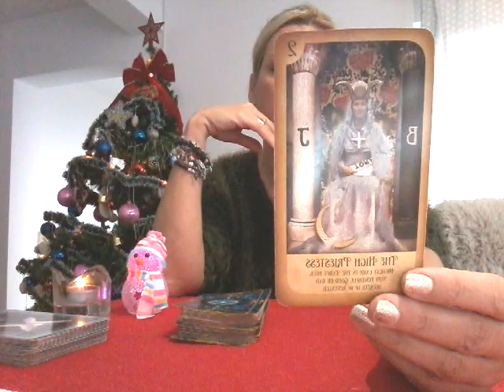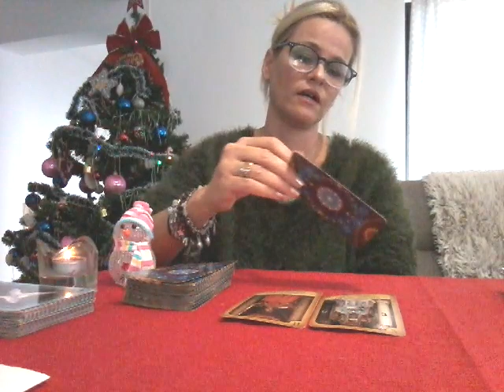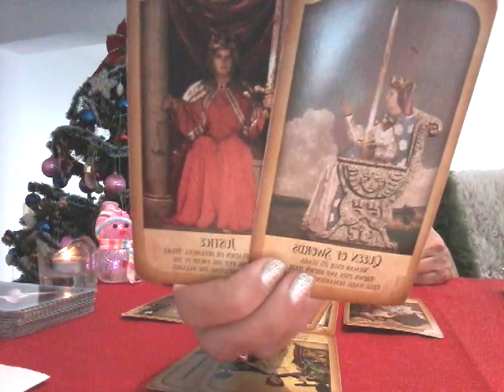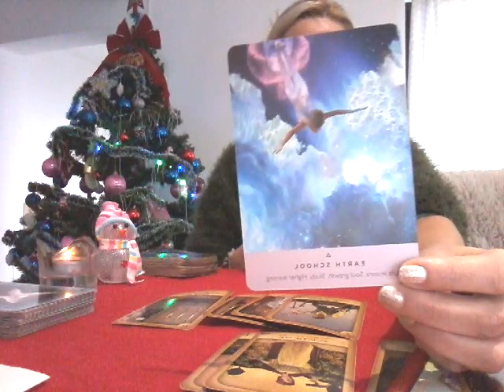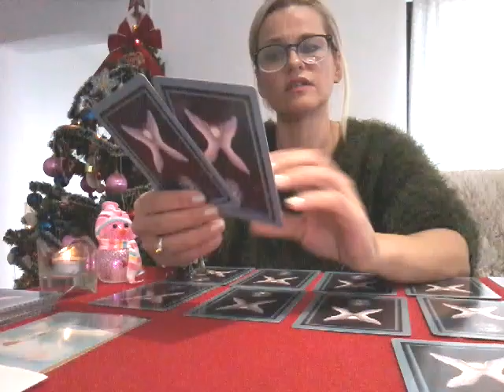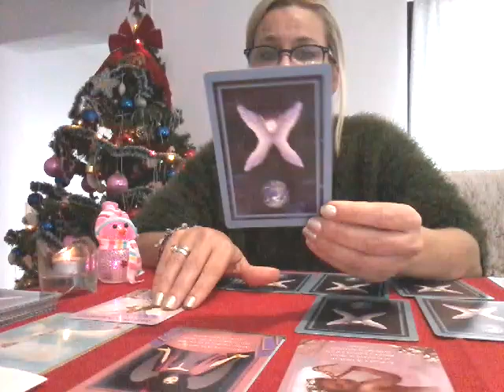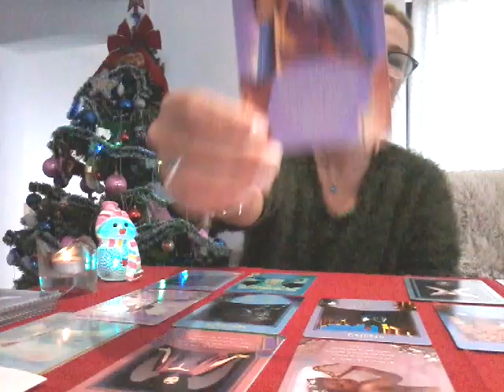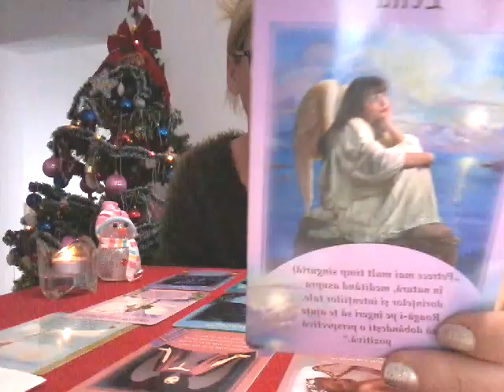LEUL in relatie cu celelalte zodii. Previziuni